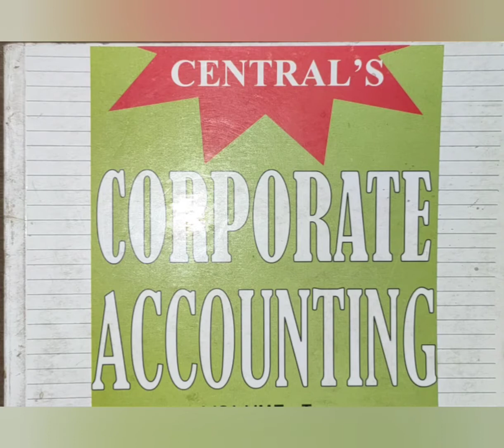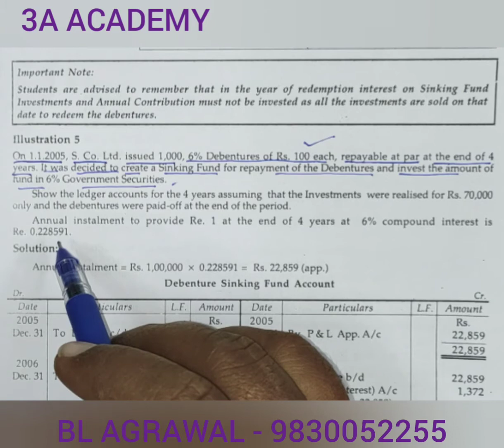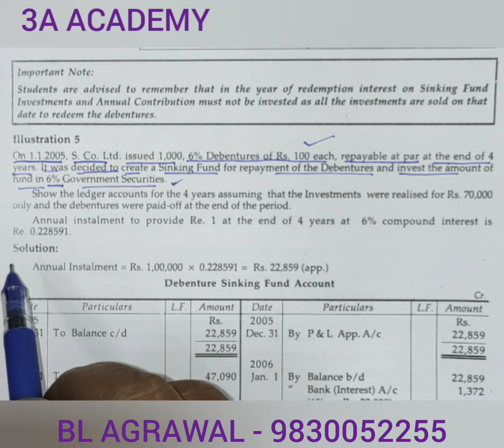#19 Sinking fund-Redemption of debenture (BL AGRAWAL) FOR- B. COM. CORPORATE ACCOUNT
problem with solution of redemption of debenture with the help of sinking fund method. ledger account from very first year to last year.